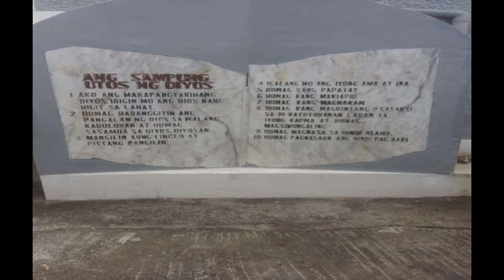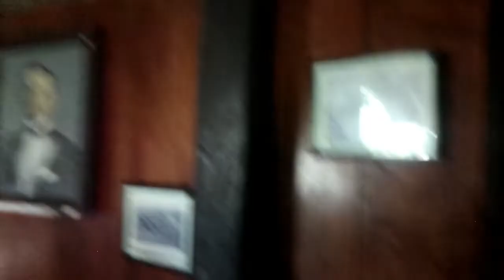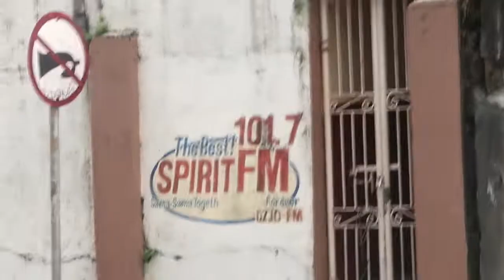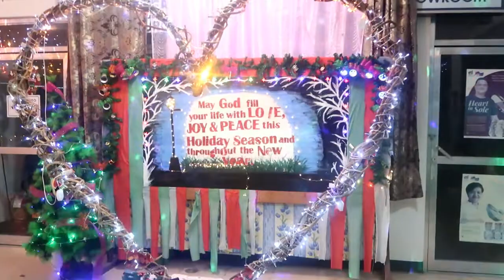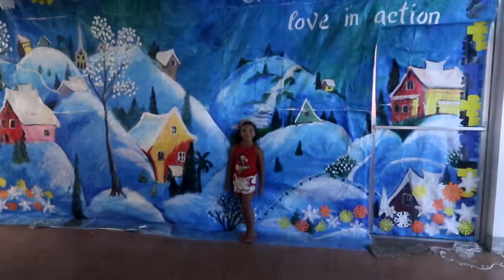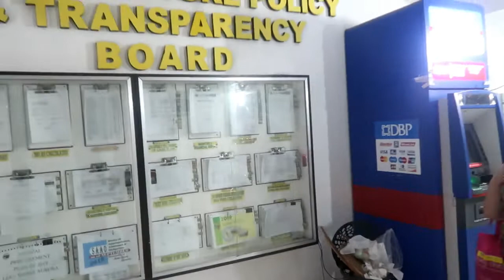Christmas Time In Maria Aurora Philippines